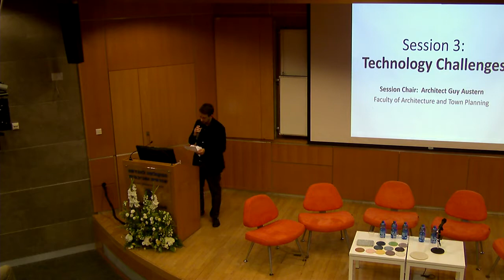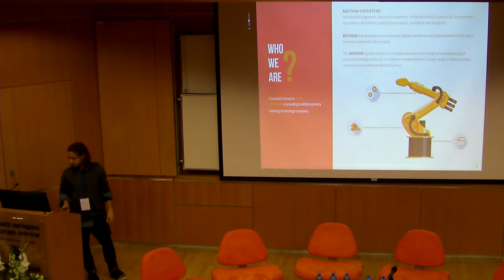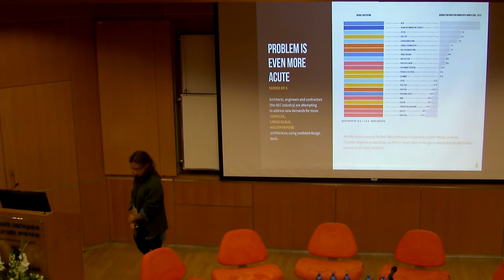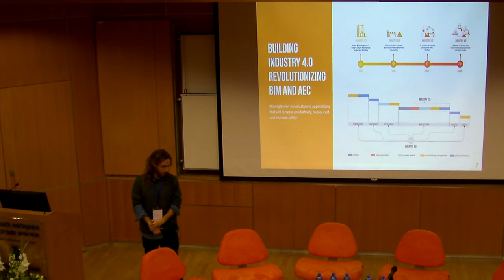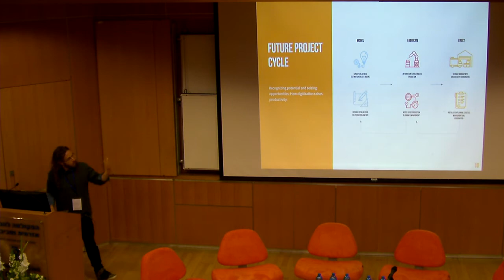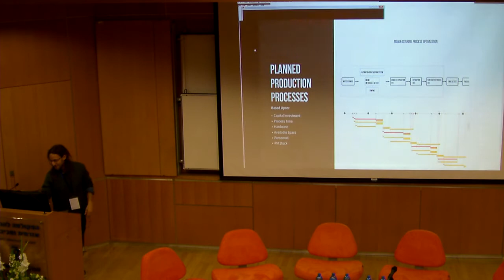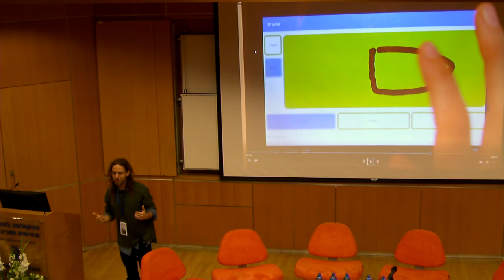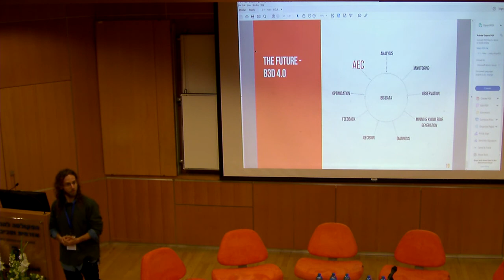Israel BIM Symposium 2018 - Beyond Industry 3.0: The 4th Industrial Revolution, Yoav Fekete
Israel BIM Symposium 2018

Beyond Industry 3.0: The 4th Industrial Revolution in the Eyes of the Building Industry
Yoav Fekete
Software Development Manager, Beyon3D

26 February 2018
Faculties of Architecture and Town Planning & Civil and Environmental Engineering